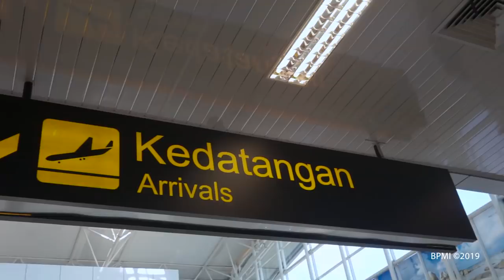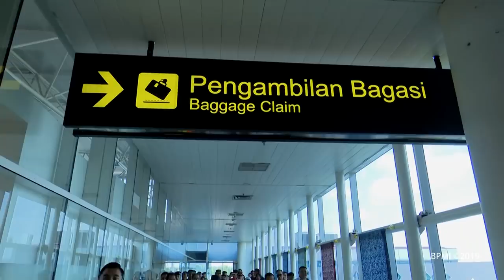Presiden Jokowi Resmikan Terminal Baru Bandara Depati Amir, Bangka Tengah, 14 Maret 2019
Presiden Jokowi Resmikan Terminal Baru Bandara Depati Amir

Setibanya di Bandara Depati Amir, Provinsi Kepulauan Bangka Belitung, pada Kamis, 14 Maret 2019, pukul 09.25 WIB, Presiden Joko Widodo langsung meresmikan pengoperasian terminal baru bandara tersebut yang dapat menampung hingga 1,5 juta penumpang per tahunnya.

"Bandara Depati Amir di Provinsi Bangka Belitung ini kalau kita lihat sudah sangat representatif untuk sekarang. Kapasitasnya 1,5 juta tetapi penumpangnya sudah lebih dari 2 juta," ujar Kepala Negara.

Bangunan terminal baru tersebut berdiri di atas lahan seluas 12 ribu meter persegi dan melayani penerbangan domestik. Oleh karena pertumbuhan penumpang yang begitu pesat, terminal penumpang baru kembali dibangun di bagian sayap kanan bandara dan menjadikan kapasitas bandara tersebut dapat menampung hingga 3 juta penumpang per tahun.

"Kita harapkan insyaallah nanti di 2020 selesai. Tapi saya tadi sudah perintahkan juga untuk bangun yang sayap kiri. Kalau tadi tambah kapasitas menjadi 3 juta, yang sebelah kiri tambah lagi nanti kapasitasnya menjadi 5 juta," kata Presiden yang hadir bersama Ibu Negara Iriana Joko Widodo.

Menurutnya, laju pertumbuhan penumpang dan wisatawan di provinsi ini harus diantisipasi dengan baik. Pengembangan fasilitas penumpang di bandara tersebut juga diharapkan semakin meningkatkan jumlah wisatawan yang berkunjung ke provinsi tersebut.

"Karena di sini ada KEK (Kawasan Ekonomi Khusus) Tanjung Gunung, KEK Tanjung Kelayang, dan akan dibuka lagi KEK lainnya. Kita harapkan betul-betul ekonomi bisa tumbuh," ucap Presiden.

Dalam kesempatan itu, Kepala Negara turut meresmikan Kawasan Ekonomi Khusus Pariwisata Tanjung Kelayang. Peresmian ditandai dengan penandatanganan prasasti peresmian.

"Tadi Pak Gubernur menyampaikan, sejak ada Tanjung Kelayang itu PAD (Pendapatan Asli Daerah) tambah naik 300 persen. Ini dampak dari pariwisata itu kelihatan sekali," kata Presiden.